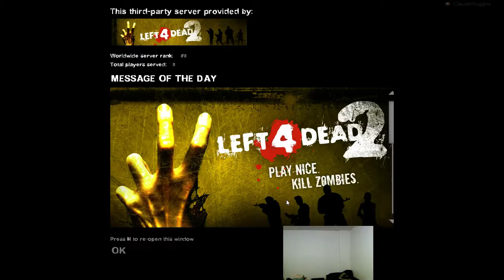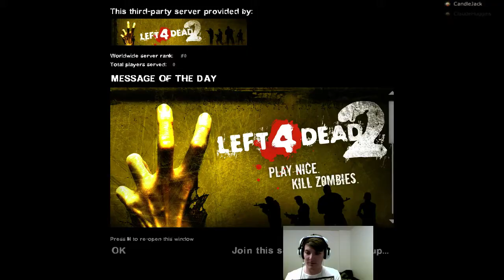Left 4 Dead 2: Realism Versus 7/8/15 Dark Carnival